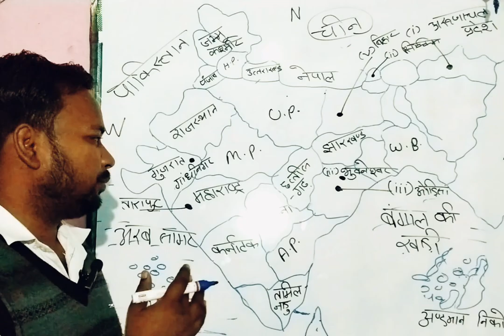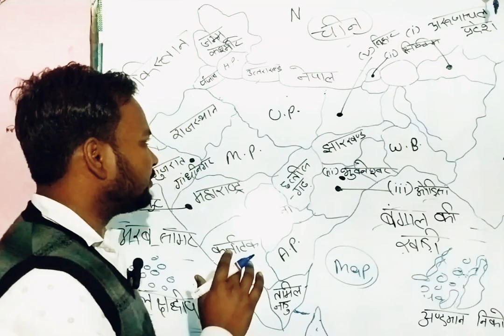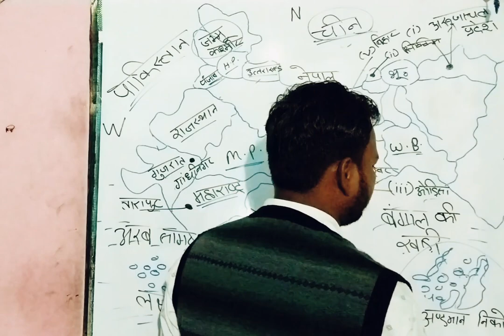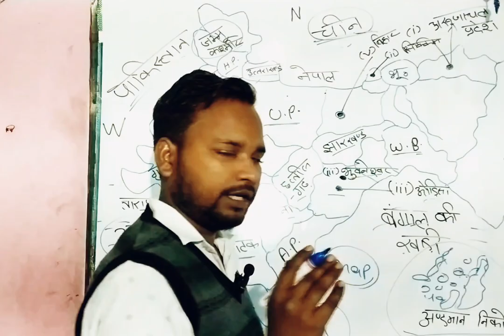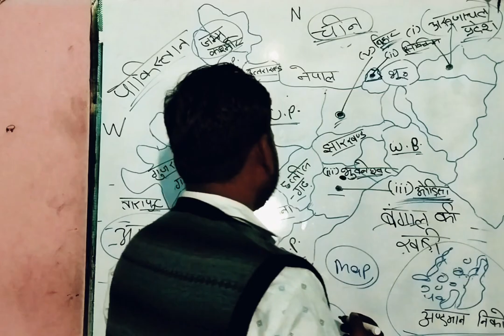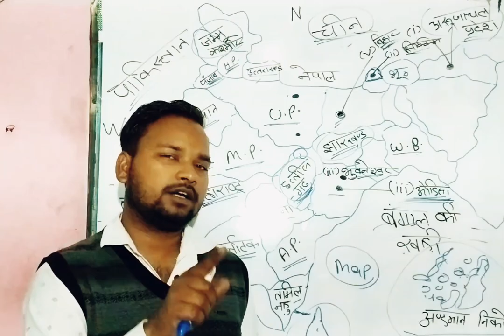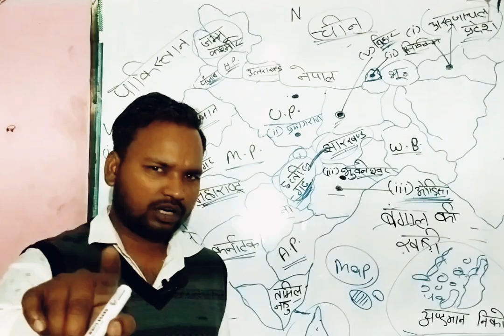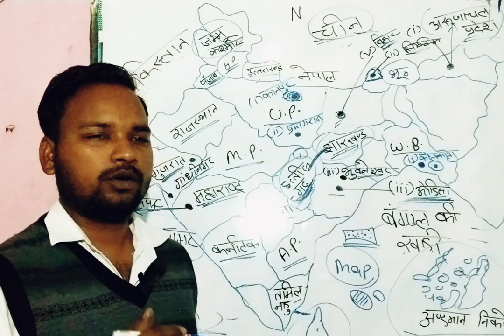10th samajik vigyan manchitra karya / 10th samajik vigyan manchitra kaise bhare / howtofillindiamap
10th samajik vigyan manchitra karya / 10th samajik vigyan manchitra kaise bhare / howtofillindiamapComplete Map Work for Class 10 ✅ सामाजिक विज्ञान SST बोर्ड परीक्षा✅Class 10 Social science 🔥Class 10 SST
Class 10 Hindi Medium board2024​by shovit sir